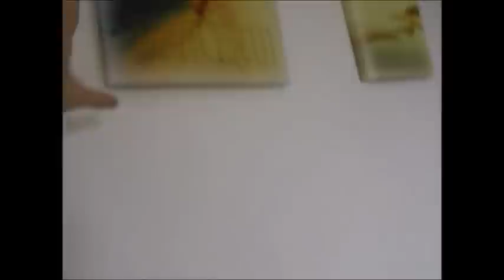DOM NAD MORZEM PODDĄBIE VLOG NASZ WAKACYJNY APARTAMENT INSPIRACJE IKEA I INNE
JEŚLI CHCESZ WIĘKSZEJ DAWKI ZDJĘĆ ZAJRZYJ NA MOJEGO BLOGA

INNE MOJE FILMY O RÓŻNEJ TEMATYCE